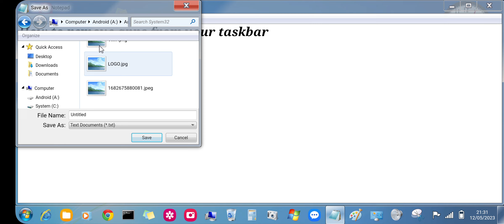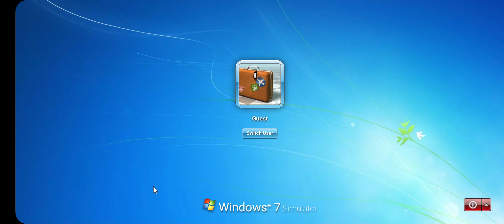How to remove apps from your taskbar